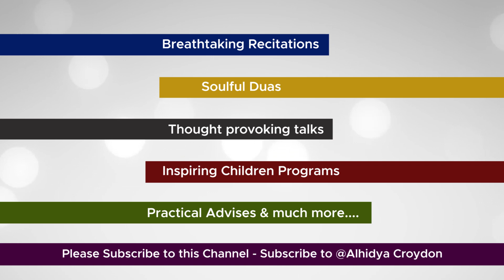Inviting you to our channel - Alhidaya Croydon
A short invite explaining our channel content and request for becoming our subscribers.